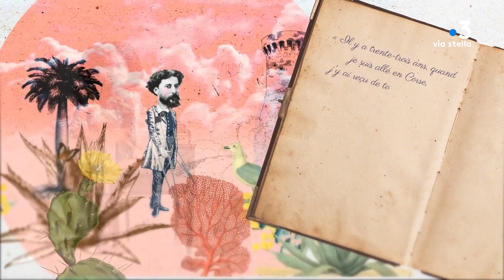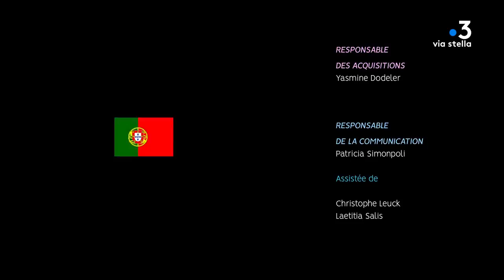Clin d’œil - Alphonse Daudet en Corse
Saviez-vous qu’Alphonse Daudet avait effectué en Corse un séjour qui marqua une partie de son œuvre ?

Retraçons ensemble sa trépidante histoire.